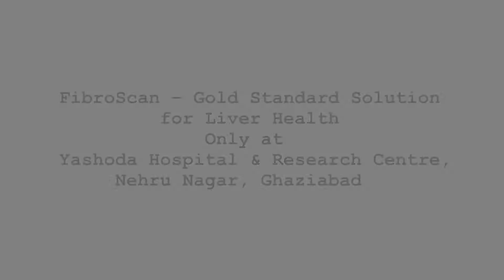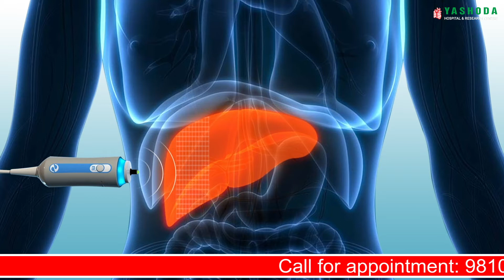FibroScan (Liver Elastography) Advantages, Process by Dr Sushrut Singh - Yashoda Hospital Ghaziabad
FibroScan (Liver Elastography) - Meaning, Advantages & Process explained by  Dr. Sushrut Singh of Yashoda Hospital, Nehru Nagar, Ghaziabad

1️⃣ क्या आपका वज़न बढ़ रहा है?
2️⃣ क्या आप शराब का सेवन करते हैं?
3️⃣ क्या आपको एसिडिटी की परेशानी है?
4️⃣ लिवर-सम्बन्धी समस्याओं की फॅमिली हिस्ट्री है?
इसे हल्के में न लें - आपको लिवर की बीमारी हो सकती है!
शीघ्र एवं सही समय पर जांच से आपके अपने लिवर को बचा सकते हैं!
➡️हमारी विश्व-स्तरीय फाइब्रोस्कैन मशीन के माध्यम से आज ही अपने लिवर की संपूर्ण जांच कराएं :
आपके लिवर स्वास्थ्य का एक-मात्र गोल्ड-स्टैण्डर्ड समाधान।
✅शीघ्र एवं दर्द-रहित नैदानिक जांच
✅600 सेकंड में संपूर्ण स्कैन
✅तत्काल रिपोर्ट प्राप्त करें
✅अत्यधिक किफायती दाम

Video Production by: Cinemonks Entertainment